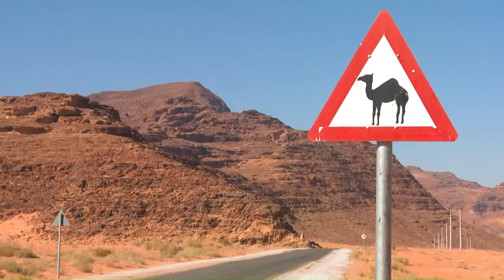Yalla Neshhaad | 2021.02.16 | Kristet program på arabiska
Host: Merzek Botros
Guest: Majid Jeji Butros